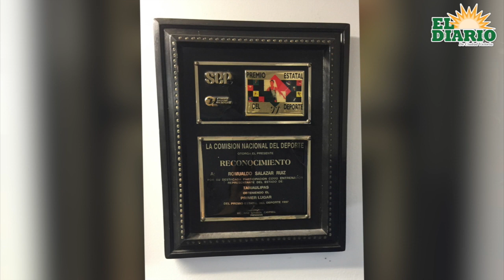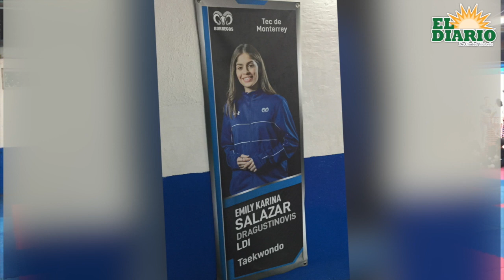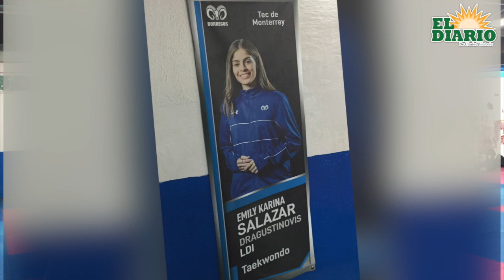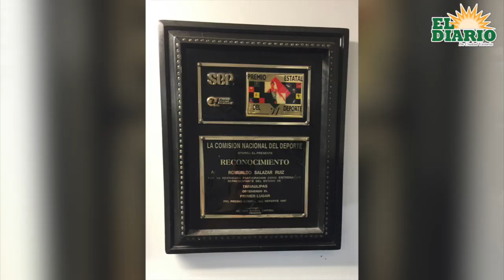Romualdo Salazar: ícono del taekwondo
Entrenador desde hace 37 años y forjado con las enseñanzas de Moritz Vonnacher, de quien aprendió grandes cosas en todos los sentidos, Romualdo Salazar Ruiz sigue ese ejemplo y comparte todos sus conocimientos con niños y jóvenes que se preparan para convertirse en los futuros medallistas de Tamaulipas y de México, buscando no solo formar buenos deportistas, también buenos ciudadanos.